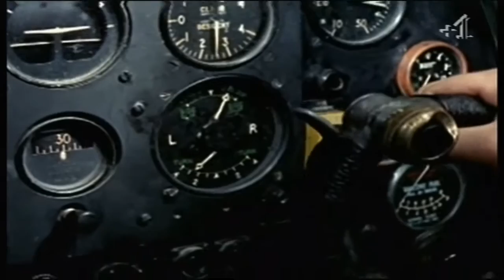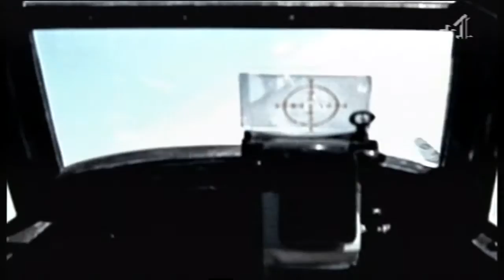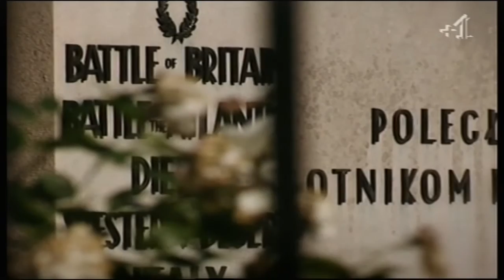303 Dywizjon BoB